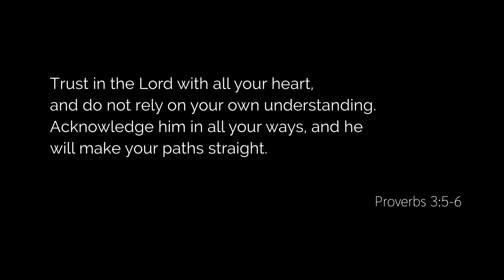Van Life with the Butler‘s Stories from the Road 009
Van Life with the Butler‘s - Stories from the Road - Video 9

Thank you for connecting with us! We (Ronja & William Butler) are grateful to God for our marriage of over 30 years and for our two precious sons. We moved from Des Moines, IA, to Camden, NJ, and we lived, worked, and served in Camden, NJ, for 12.5 years. As of 2024, God called us out of Camden and into a new journey living/working/ministering out of a sprinter van (van life) traveling across the U.S. on our way to Los Angeles.

Come along for the ride as we drive our van and share via vlog God’s stories of wonderful people & places throughout our nation and in Los Angeles. We are excited to share these stories & also some encouragement along the way. God’s blessings to you & all your loved ones!

Thomas Lift is a socially conscious small business creating inspired art & design as a brand of love & justice. Ronja & William Butler are the owners. William is an established, nationally known artist creating beautiful, inspirational artwork. His paintings have been purchased from coast to coast. William's artwork is luminous and layered embedded with themes of inspiration and hope. He brings more than 30 years of experience as an artist and a graphic designer to each painting.

William is honored to have his art installed and exhibited in numerous private collections as well as many corporate, non-profit, health, governmental, and academic institutions. William created two paintings for Former President Barack Obama (one which the President signed), and he also created paintings for the National Governors Association, Jon Bon Jovi, and Akbar Gbajabiamila of American Ninja Warrior as well as other dignitaries and celebrities.

William’s paintings raise money and awareness for incredible charities by the auctioning of William's finished artwork at commissioned/live art events. William’s paintings have raised over $300,000 for charities across the nation. William also gives his time and talents volunteering in many capacities.

For more information on William, his artwork, and where his paintings are installed across the nation, please view: